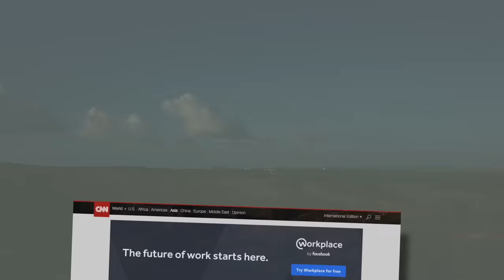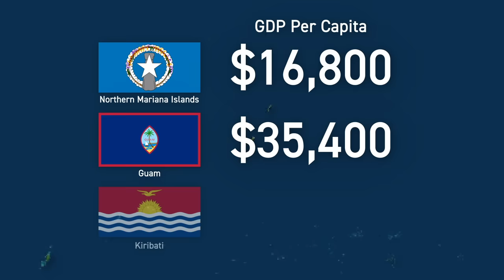Guam: Why America's Most Isolated Territory Exists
Music: Flutter by Gravity, Connection by Wayne Jones, Hydra by Huma-Huma, Sunrise Drive by South London HiFi, Sunday by Otis McDonald, and Under Suspicion by Lee Rosevere